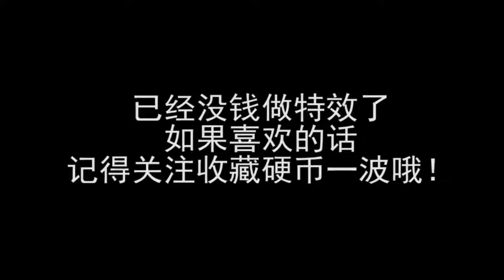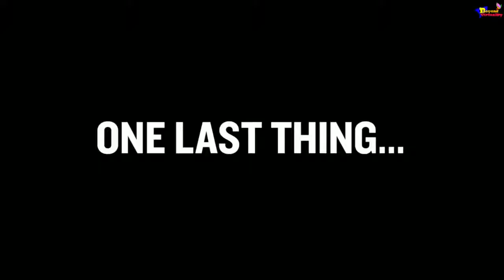Pub G stream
Full action